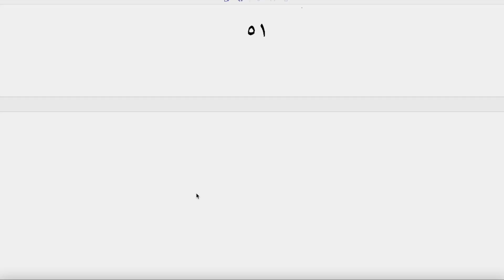KIRAATÜR RAŞİDE 1.CİLT 15.BÖLÜM - ZİYAFET